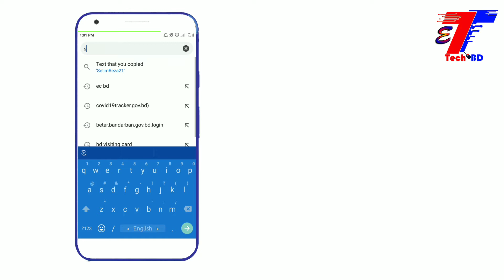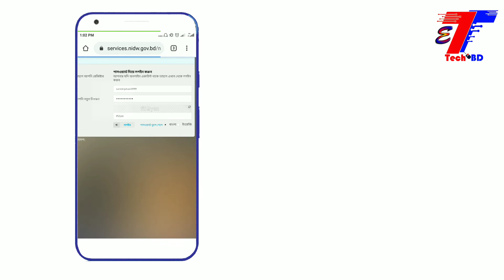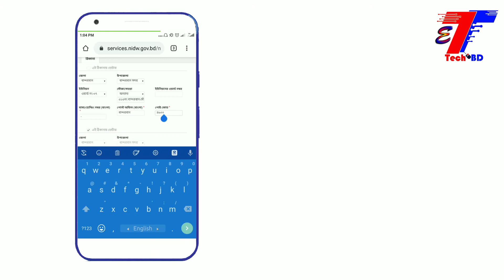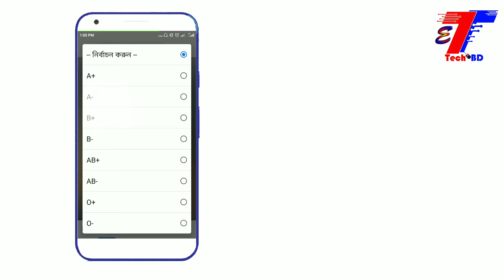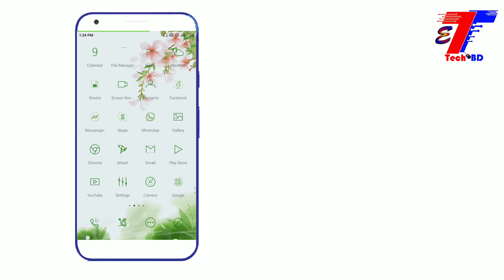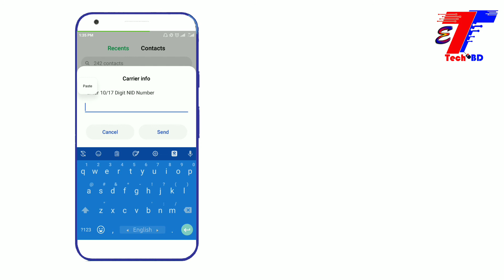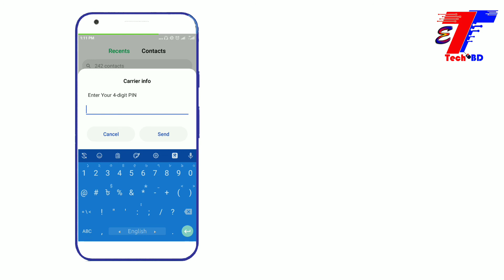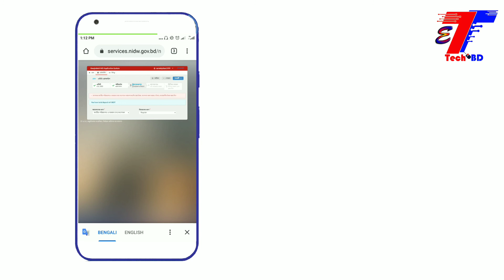জাতীয় পরিচয়পত্র সংশোধন করুন।National ID card Correction on-line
Update Your Smart NID Info From Home - All Steps In One Video - Entire TECH BDNow You Can Correct Your National Id Card (NID) Info from home. In maximum time we got some errors in our National Id Card (NID) Card. In the previous times we've to do a lot of complicated tasks for nid info correction or nid info update. Now a days, by the grace of Bangladesh Govt. everything is going to be digital. And we can update National ID Card (NID) informations easily by their website. In this video on behalf of CreativeBird's Tech, Asif Nomani Shows how to update National ID Card (NID) Info from home. Also the payment for National ID Card (NID) can be paid from home.